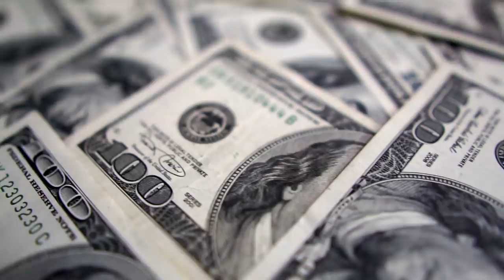Drill Rapper Stabs Rival To Death & Shares Picture Of Dead Body Online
In January of 2020, Jaydon McFarlane would purchase drugs off his friend Joesph Matimba. He purchased it with fake money & soon the friends turned to enemies.

From here the two parted ways & joined separate gangs... NPB (No Plan B) & KBlock.

Over the span of three months the two gangs would war it out with each which seen people get stabbed & ultimately Jaydon would go on to lose his life.